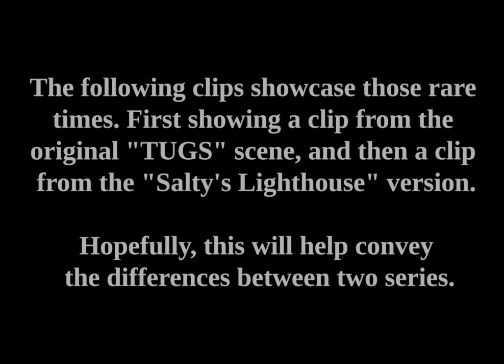TUGS vs Salty's Lighthouse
A comparison video between the 1980s British TV series "TUGS" and its repurposed footage from 1990s American series "Salty's Lighthouse".